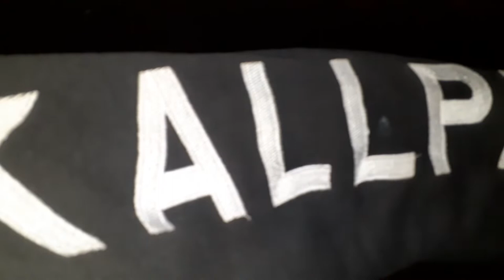2 de julio de 2022(3)